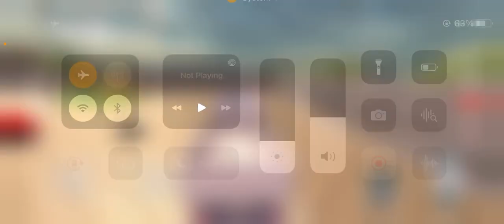Truck 🛻 ki fat gayi 😦🫠🫣iOS game